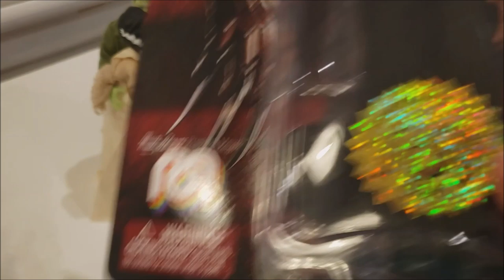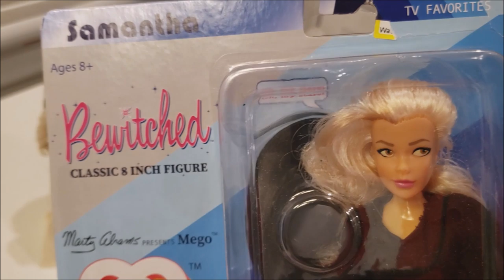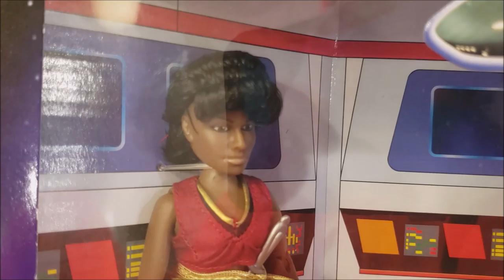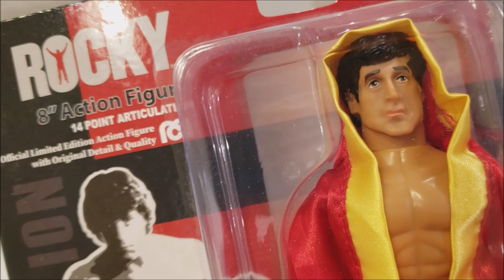Adding Alice To The Mego Human Centipede. Cecil Says- Arts & Crafts For Weird Adults.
This video is not intended for children. If you are a kid, SCRAM!

Twitter me at twitter:    @dickandcomix

Opening Animation by Robert Harkin@DoomsdayPicnic